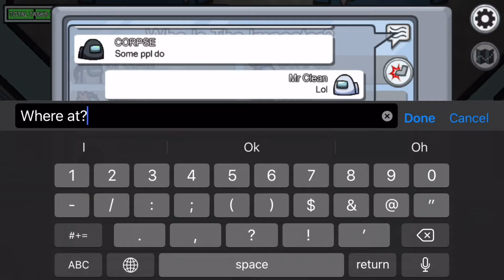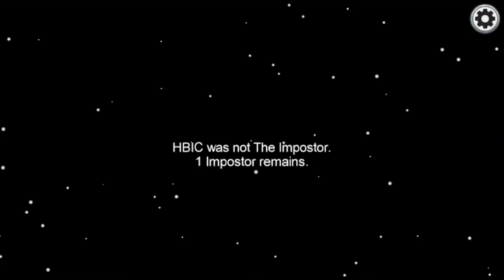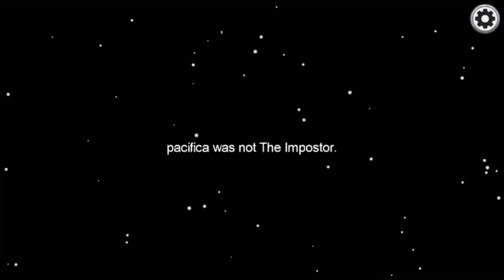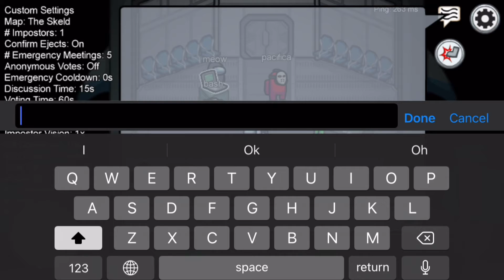😱 Victory In *Among Us* Let’s Go!!!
Today we are going to play Among Us so sit back and enjoy 😃